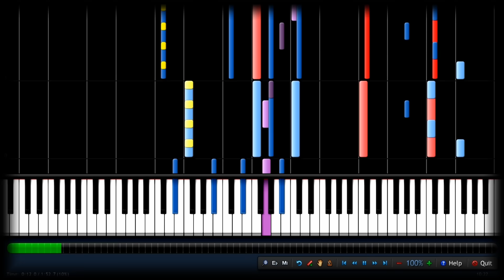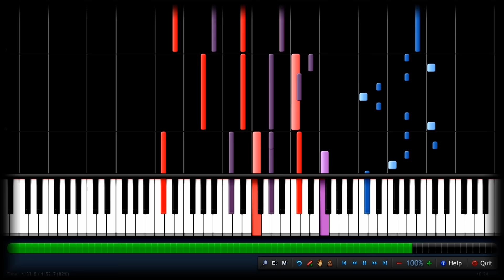I Remember the Time of my Life